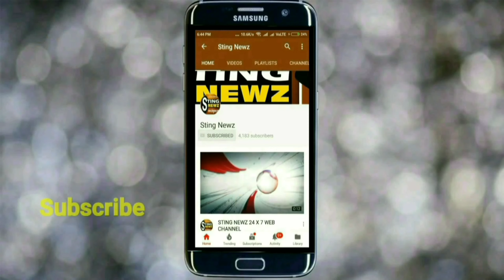মুরুটিয়াবাসীর জন্য সুখবর, মুরুটিয়া সেতু ভেঙে নতুন সেতু নির্মাণের আশ্বাস দিলেন করিমপুরের বিধায়ক...